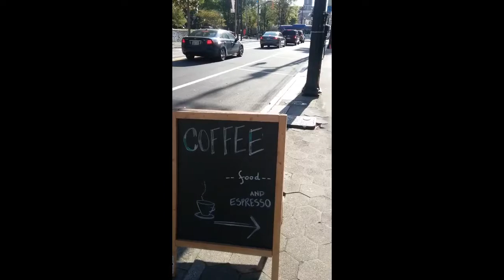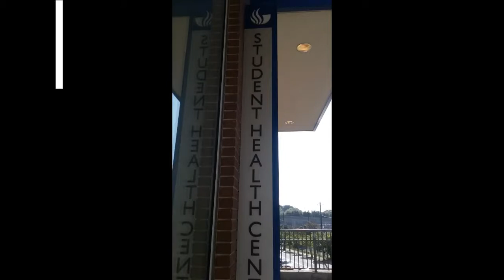My Psychological Evaluation Horror Story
Note: I got this paid off last year

Look for a new vlog every day at, except Saturday at 8:30 AM.   Rather you can find Saturday's content at 8:30 PM or later.

Wordpress: Find a new article every Monday afternoon at 5:00 PM